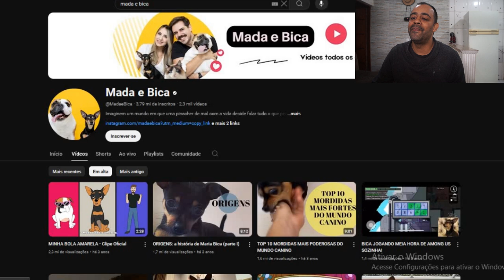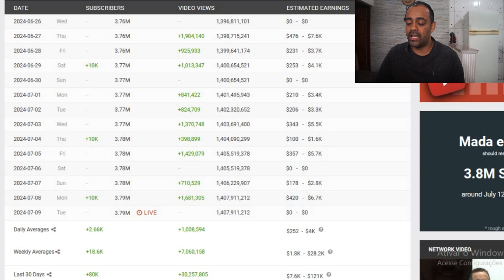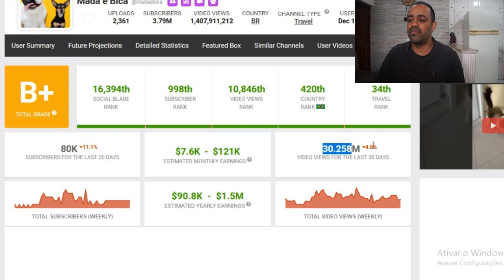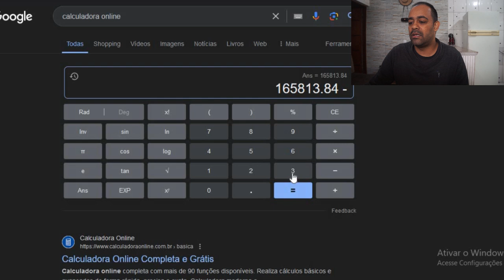QUANTO GANHA UM YOUTUBER (MADA E BICA) ATUALIZADO 2024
Vou descobrir quanto ganha um youtuber MADA E BICA em seu canal no youtube atualizado, quer ir junto comigo? Então bora!

Obs:Os valores falados no vídeo são uma simulação,os valores 100% corretos só o dono ou os administradores do canal sabem.Essa é uma mera análise baseada nos dados do site e valor do dolar no dia do vídeo.

quanto ganha um youtubercom1milhão
quanto ganha